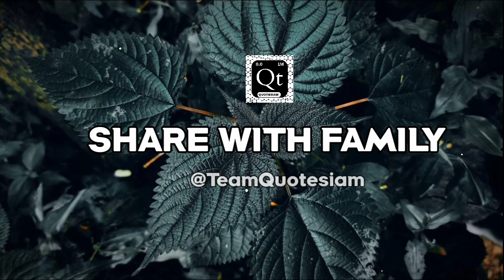Illuminating Existence: Keiji Nishchitani's Inspiring Quotes for Life's Journey! 🌟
Keiji Nishitani's Bio:
Keiji Nishitani (1900–1990) was a Japanese philosopher and a key figure in the Kyoto School of existentialist philosophy. Born in Ishikawa Prefecture, Nishitani studied philosophy in Germany, where he encountered Western existentialist thought. He later became a prominent scholar in Japan, blending Western and Eastern philosophy. Nishitani's work, including "Religion and Nothingness," explores themes of nihilism, existentialism, and the relationship between religion and philosophy. His insights continue to influence discussions on the nature of existence and spirituality. Nishitani's philosophical contributions bridge the gap between Eastern and Western thought, offering a unique perspective on the human experience.

Keiji Nishchitani's Books:
Dive into Keiji Nishchitani's literary world with essential works like 'Religion and Nothingness' and 'The Self-Overcoming of Nihilism.' 📚✨

Quotesiam's Timestamps:
00:00 Introduction
01:03 Keiji Nishchitani's Quotes
03:46 Keiji Nishchitani's Life Lessons
05:12 Keiji Nishchitani's Life Secrets
07:39 Keiji Nishchitani's Teachings

"All content, titles, and thumbnails on this channel are copyrighted by Quotesiam. 🚫📜

Quotesiam's Love :
🌈 Don't miss out on the lessons that shape lives.

Quotesiam's FAQs :
1. "What are Keiji Nishchitani's key philosophical concepts?"
2. "How did Nishchitani contribute to existentialist philosophy?"
3. "What are the life lessons we can glean from Nishchitani's teachings?"
4. "What is the significance of 'Religion and Nothingness' in Nishchitani's work?"
5. "How does Nishchitani's philosophy relate to the concept of nihilism?"

Quotesiam's Additional Titles:
1. "Keiji Nishchitani's Wisdom Unveiled: Journey into Existential Insights"
2. "Beyond Nihilism: Keiji Nishchitani's Quotes for Meaningful Living"
3. "Philosophy of Nothingness: Nishchitani's Inspirational Quotes"
4. "The Art of Existence: Keiji Nishchitani's Life Lessons Decoded"
5. "Nishchitani's Path to Enlightenment: Quotes Explored"
6. "Keiji Nishchitani's Quotes: Navigating Life's Existential Questions"
7. "Embracing Nothingness: Keiji Nishchitani's Teachings for Today"
8. "Timeless Wisdom: Keiji Nishchitani's Quotes for Modern Minds"
9. "Philosophy of Existence: Keiji Nishchitani's Inspirations"
10. "Nishchitani's Legacy: Shaping Existential Understanding with Wisdom"